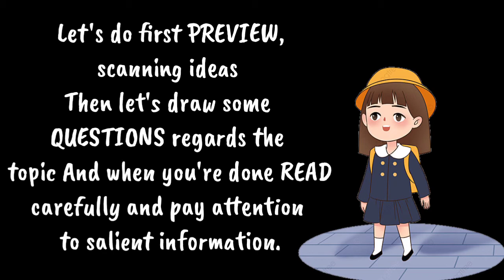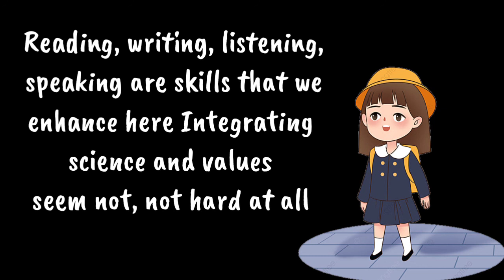PQ4R SONG ( METACOGNITIVE STRATEGY)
PQ4R SONG LYRICS

It's learning time again
Come on my friends
We'll have a lot of fun today
We'll think and write
Let's talk about our lesson YES!

Let's do first PREVIEW, scanning ideas
Then let's draw some QUESTIONS regards the topic
And when you're done READ carefully
and pay attention to salient information.

Reading, Writing, Listening, Speaking
are skills that we enhance here
Integrating science and values
seem not, not hard at all.

It's now time to RECITE, supply the answers
regarding to the questions you have provided
and finally REVIEW for better understanding
don't forget , to reflect